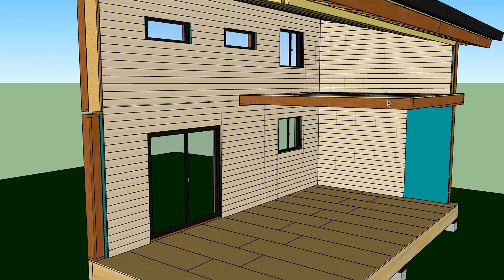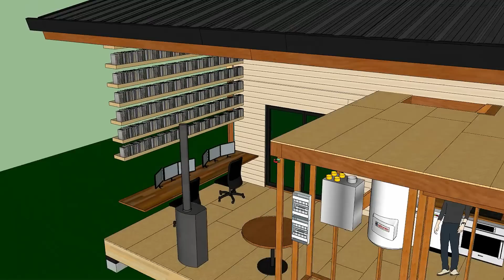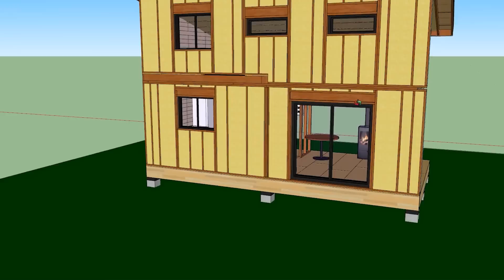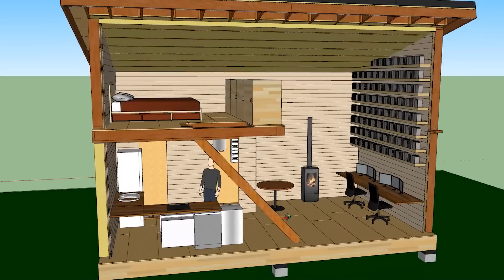Aménagement de notre tiny house sans remorque (Sketchup) - LPMDP #6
La petite MOB des Pingouins Episode 6 :

On vous montre les plans 3D intérieurs de notre future tiny house sur Sketchup. Qu'est-ce que vous en pensez ?